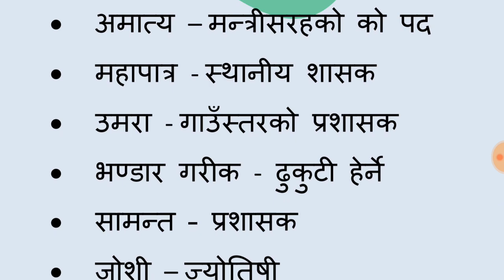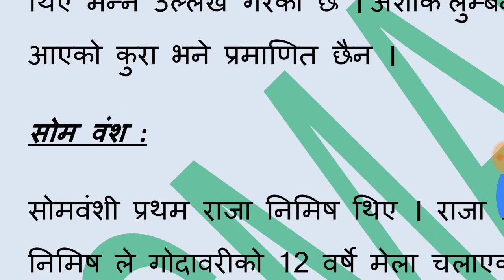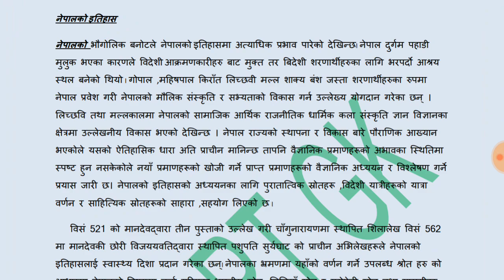मल्ल कालमा प्रचलनमा रहेका पदहरु |History Of Nepal |SmartGk